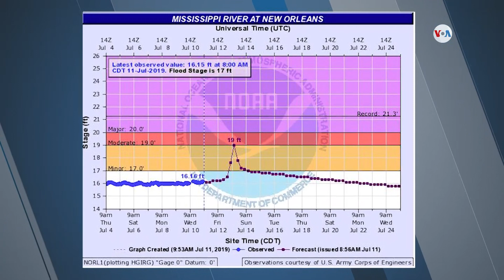Tormenta Barry acecha a Luisiana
El primer huracán de 2019 podría impactar Estados Unidos, este sábado. Así afirman los meteorólogos, que están monitoreando la tormenta tropical Barry, que se desplaza por el golfo de México. El fenómeno podría convertirse, antes de tocar tierra en Luisiana, en un huracán de categoría 1.